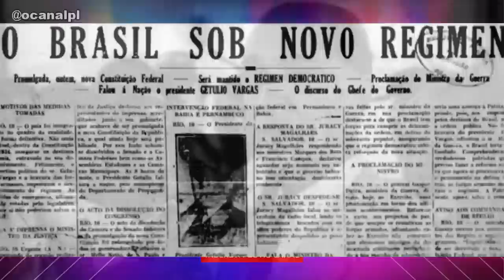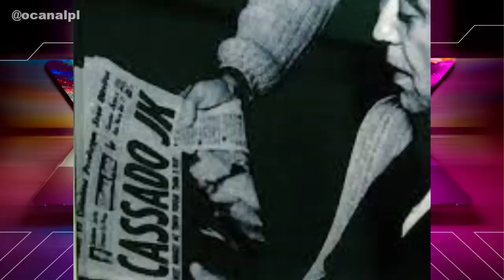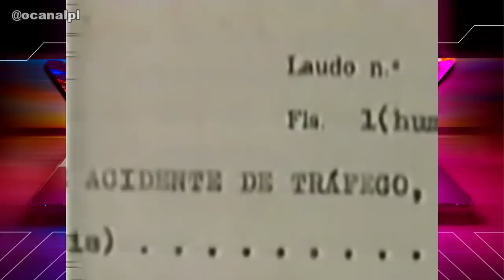O MISTERIOSO AC|DENTE DE JUSCELINO KUBITSCHEK